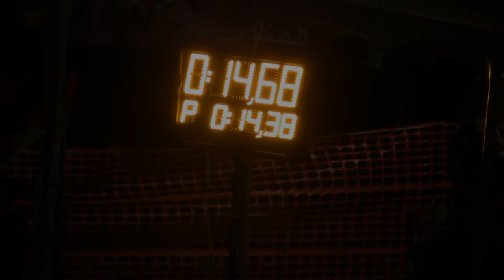DHZ Revúčka, 7. ročník nočnej súťaže v Bijacovciach, 31.08.2015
7. ročník nočnej súťaže v Bijacovciach
Memoriál Jána Šefčíka
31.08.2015